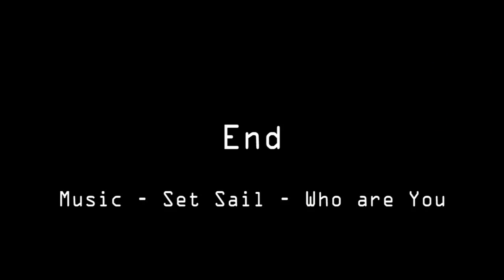Guacamole - Street and Flatland Unicycling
Sam Thomas Street and Flatland unicycling in Melbourne Australia

This is a not for profit short video.

Special thanks to Kevin and Mark Wharton at unicycle.com.au and quax unicycles.